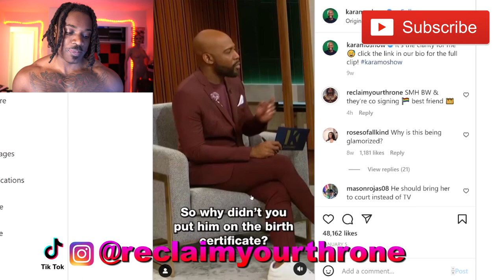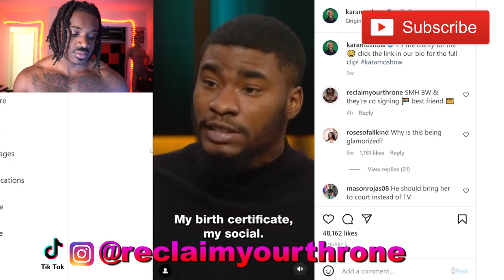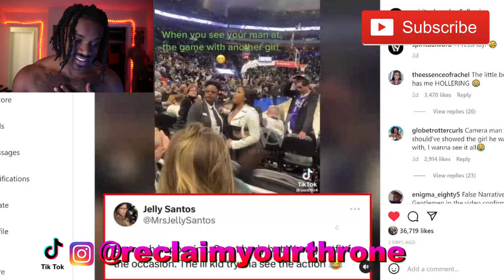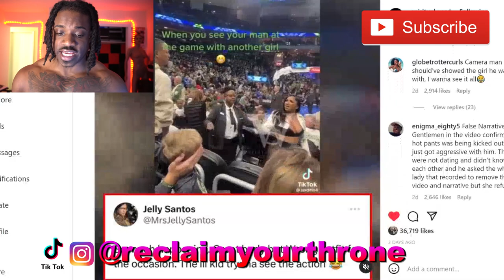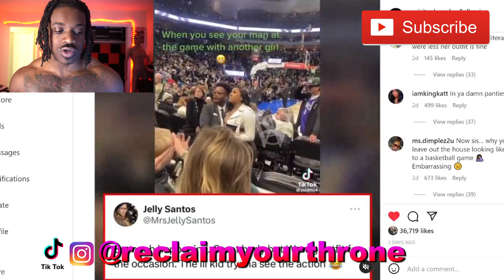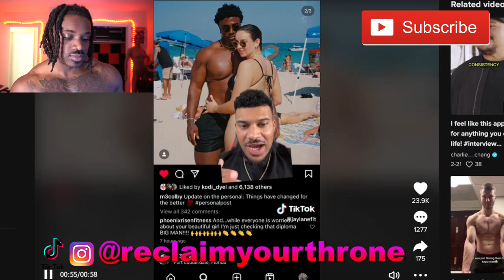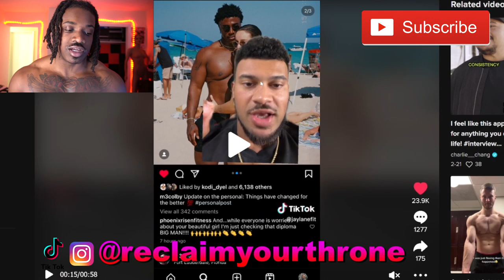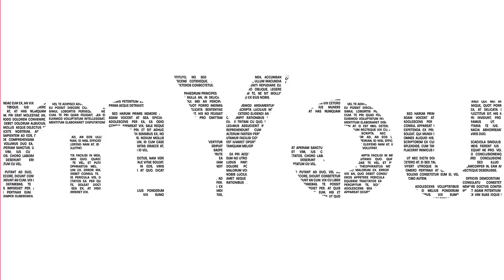THIS Is Why Black Men are Leaving American Black Women Overseas To Date Interracially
ReclaimYourThrone​​​​​​​​​​​​​​​​ speaks on THIS Is Why Black Men are Leaving American Black Women Overseas To Date Interracially passportbros ...